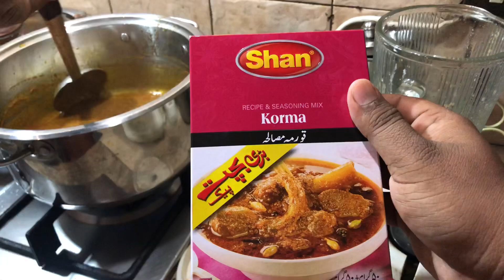Main Or Ammi ♥️ | Qayyum Vlogs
Aaj Mainay or Ammi nay bohat kaam kiya Aaj Ka Sara Din mama k Sath guzara Baki aap Vlog enjoy Karrain or subscribe kar k Vlog gang Ka hissa banain Shukria ♥️